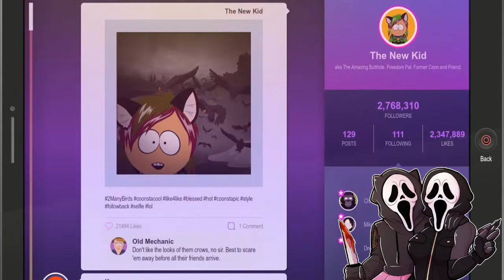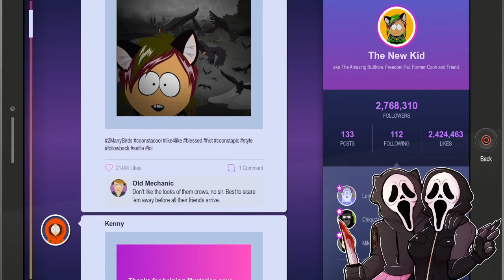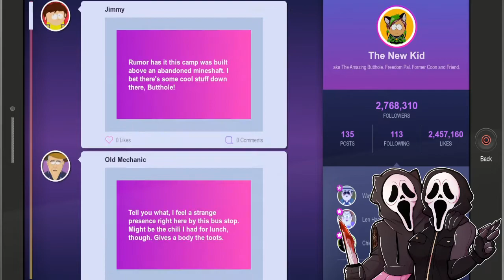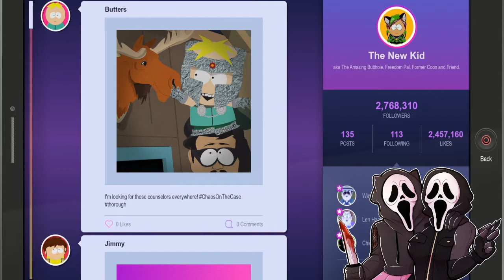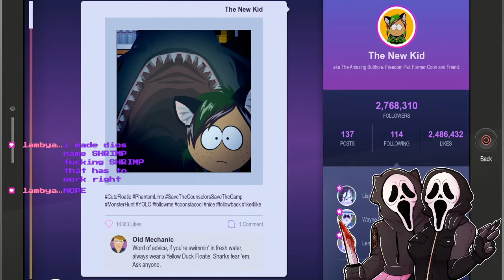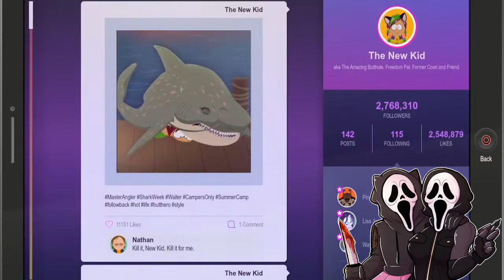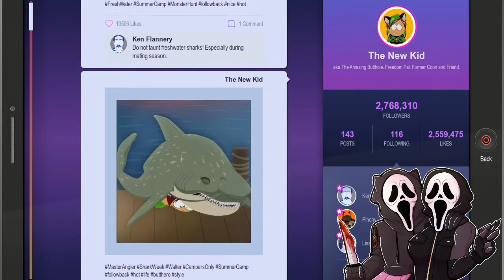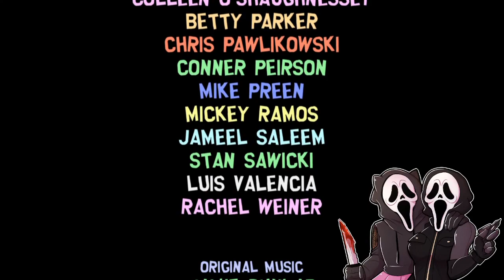South Park: The Fractured But Whole: Bring The Crunch full Stream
My links go here!